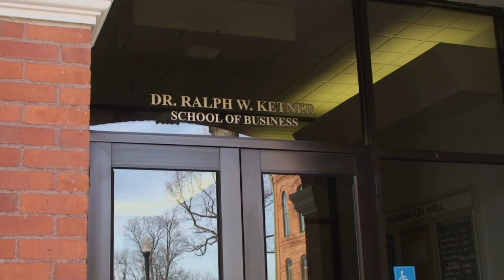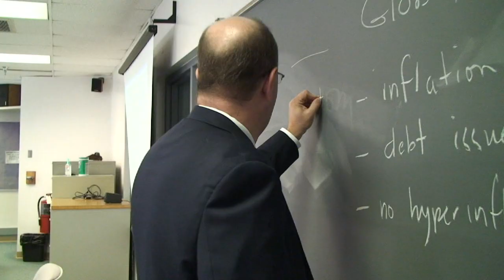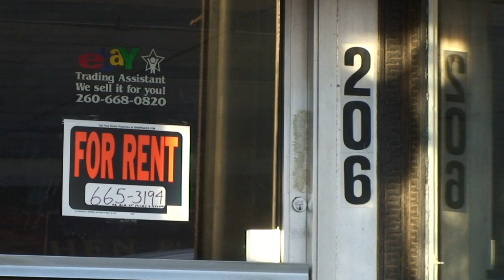Steuben County Economic Development - Trine Venture Fund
2012 Steuben County Economic Development Corporation- The Trine Venture Fund video produced by CLP Marketing, Angola, Indiana.

Scott Fergusson, Dean of Business, Trine University details the "The Trine Venture Fund" -creating an environment at Trine that will grow future business leaders and entrepreneurs while enhancing the economic development of Steuben County; Trine Venture Fund could eventually lead to the funding of ideas that could end up as new products, businesses or services in the area.